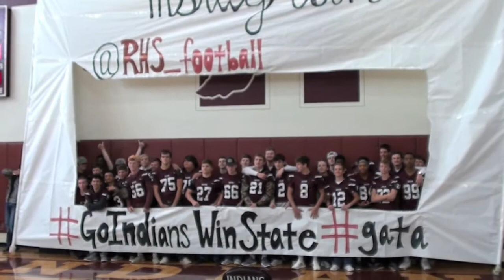#21 Kyle Saunders - Riesel